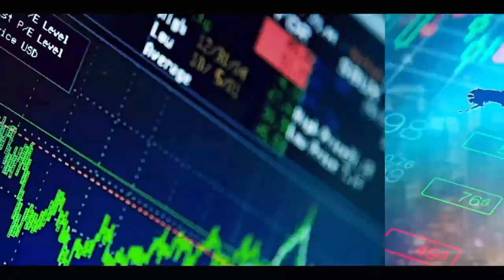Barth, Wardini, Sonko: Abou Diallo crache ses vérités... "Daño trahir...''